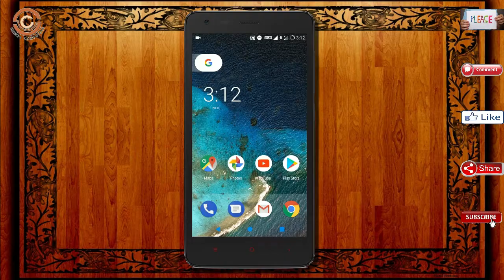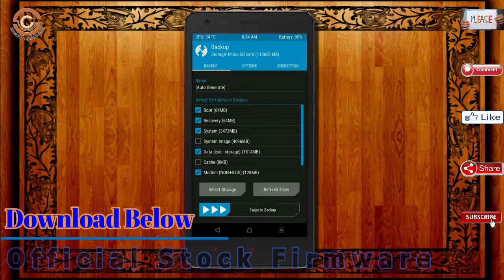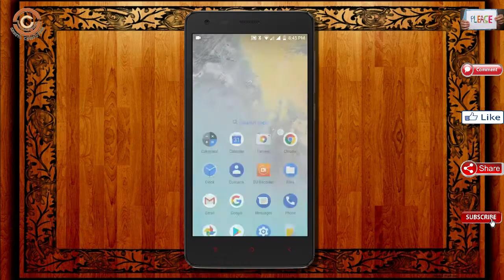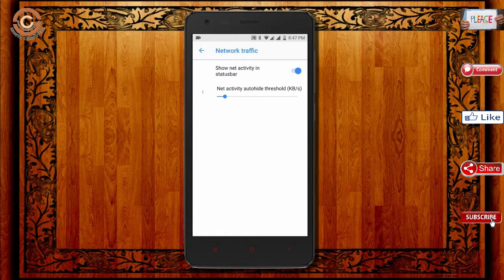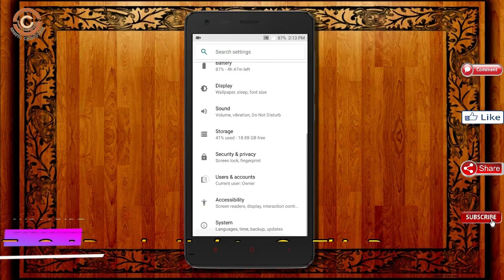Stable Oreo 8.1 For Xiaomi Redmi 2 (Resurrection Remix v6.1) Official Update & Review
Update android oreo 8.1 Resurrection Remix  Custom rom in Xiaomi Redmi 2, install oreo 8.1 on Xiaomi Redmi 2, Pure Stock Stable Android O for Xiaomi Redmi 2, stable volte pure stock rom, nougat to oreo update nougat to oreo upgrade, installation with twrp recovery

What Is Resurrection Remix  6.1 ?

Resurrection Remix is based on the Android Open Source Project with extra contributions from many people within the Android community. It can be used without any need to have any Google application installed. Linked below is a package that has come from another Android project that restores the Google parts. Resurrection Remix does still include various hardware-specific code, which is also slowly being open-sourced anyway.

PRE-REQUISITE:
1. This will work on Xiaomi Redmi 2 (Don’t Try this on Any other device):
2. Charge your phone up to 80% or 70%.
3. You will lose the original ROM or any CUSTOM ROM if you already installed on your phone. So make sure to Backup your phone using TWRP before doing this step using TWRP or CWM or any Custom Recovery.
4. You can also backup all your apps using Titanium Backup or you can Backup without any Root
5. You must install TWRP or any Custom Recovery on your phone.
7. Download all the Zip files from below and Place it in your phone’s root of internal memory.

Steps to Install Resurrection Remix 6.1  For Xiaomi Redmi 2
• First of all, install TWRP Recovery on Xiaomi Redmi 2
• Download the below Resurrection Remix v6.0  on to your smartphone.

How To Root And Install TWRP Recovery in Xiaomi Redmi 2

ANDROID "P" Developer Preview 9.0 ROM for Xiaomi Redmi 2:  "COMING UP NEXT"

Credit For Background Music:
Artist: Jacob Tillberg
Song: Broken